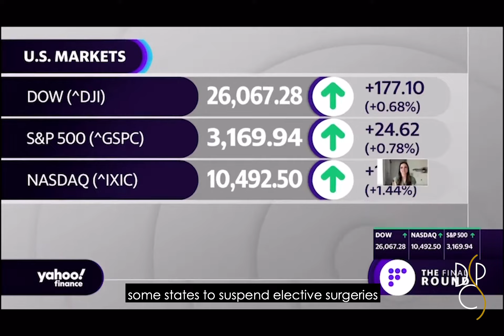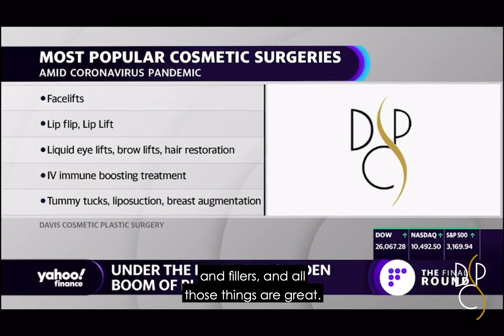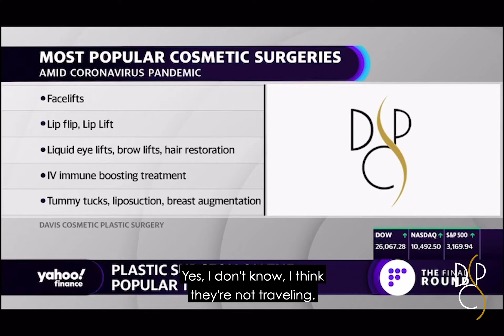Dr. Davis on Yahoo! Finance - "Under the Knife: The Boom of Plastic Surgery"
Per Yahoo! Finance: "Board Certified Plastic Surgeon Dr. Steven L. Davis joins The Final Round to discuss the rise in plastic and elective surgeries amid the coronavirus pandemic and how his business has adapted to new operating standards."